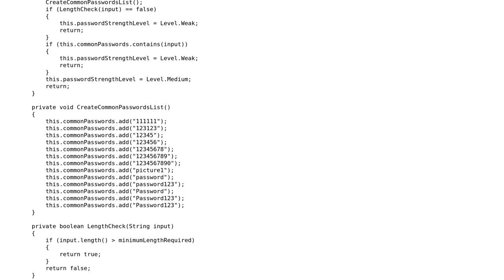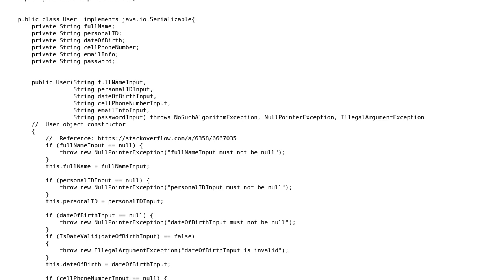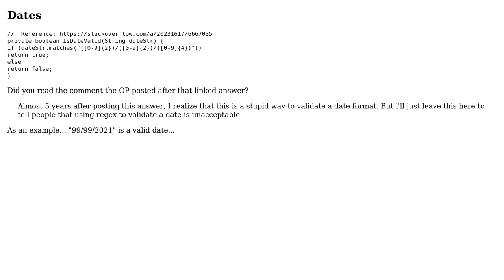Code Review: Android APP User class implementation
With thanks & praise to God, and with thanks to the many people who have made this project possible! You are responsible for your own actions.